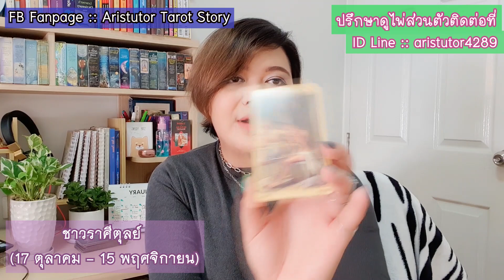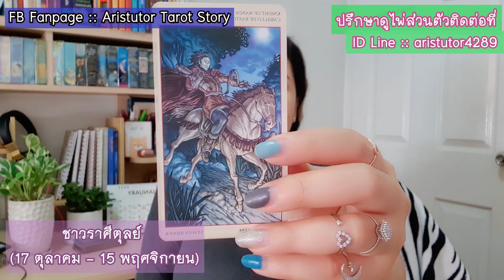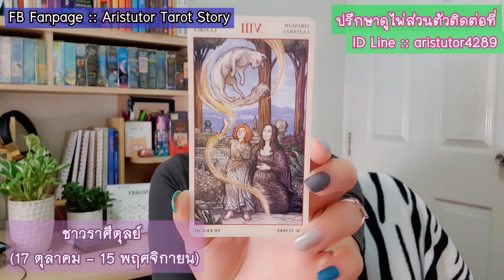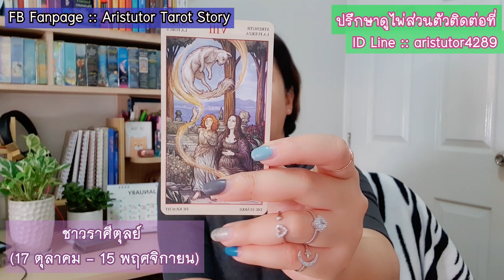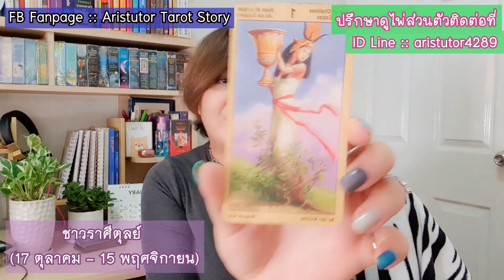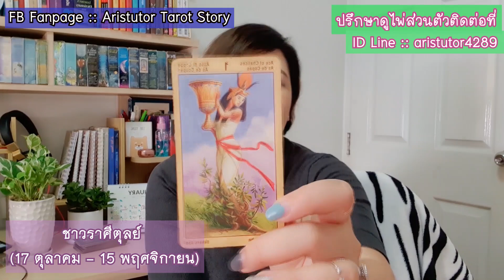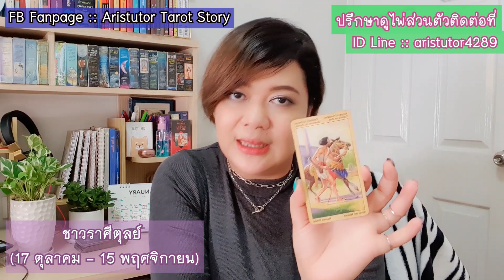ดูดวงความรัก❤ชาวราศีตุลย์ ' เดือนกุมภาพันธ์ 2564 | By.แม่หมออริส [TAROT STORY]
คลิปนี้เป็นการใช้ธาโรต์เจาะลึกสถานการณ์ของทั้ง
'คนมีคู่' และ 'คนโสด' ใน เดือนกุมภาพันธ์ 2564 นี้
😊😊ชาวราศีตุลย์😊😊
(17 ตุลาคม - 15 พฤศจิกายน)

ID LINE :: aristutor4289
👉เพจของอริสนะคะ ^__^